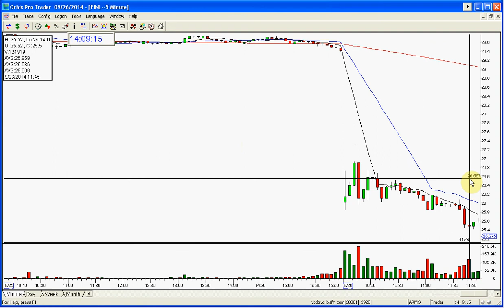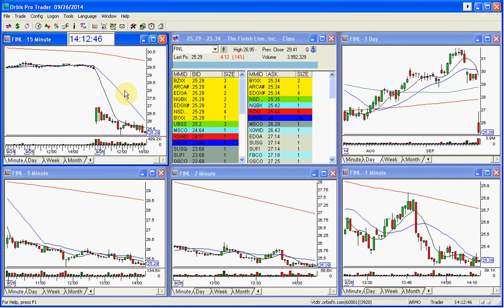FINL PLAY OF THE DAY 9 26 2014